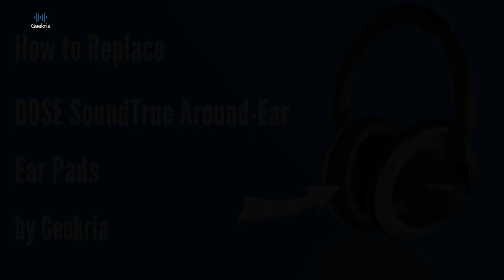How to Replace BOSE SoundTrue Around-Ear Headphones Ear Pads / Cushions | Geekria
Headphones earpads for BOSE SoundTrue Around-Ear. Grey)

Chapters:
00:00 Remove the old ear pads
00:17 Clean the glue residue
00:30 Align the mounting points of ear cup and ear pad
00:42 Mount the ear pad onto the ear cup
00:54 Press to secure the ear pads